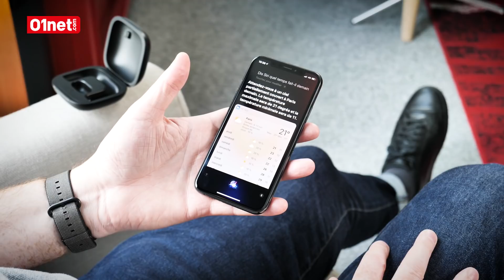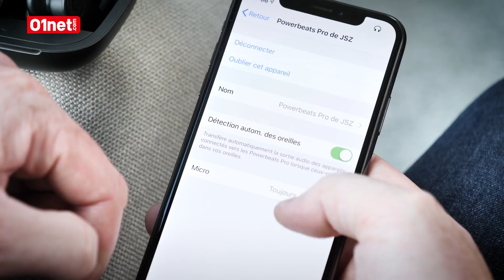Test complet des Powerbeats Pro : des intras à l'autonomie hallucinante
La marque Beats qui appartient désormais à Apple a sorti les PowerBeats Pro, des écouteurs true wireless pour le sport.
Que valent-ils face aux AirPods d'Apple ?
Découvrez le test vidéo de Jean-Sébastien Zanchi, journaliste à 01net.com.